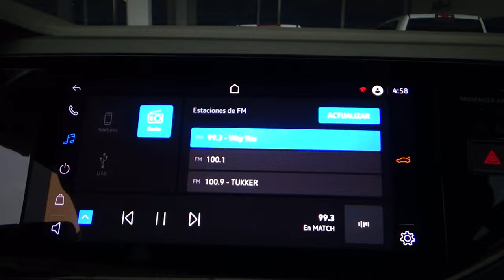Volkswagen / Virtus / 2022 - 19675